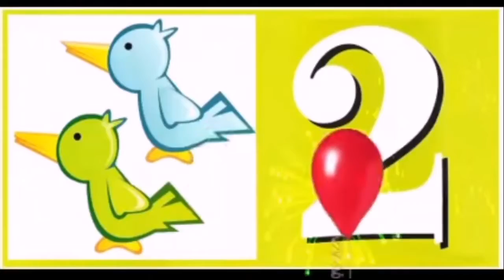LOS NUMEROS del 1, 2,3,4,5,6,7,8,9,10. & los números del 1 al 10 para niños GAELVAZQUEZGAMER